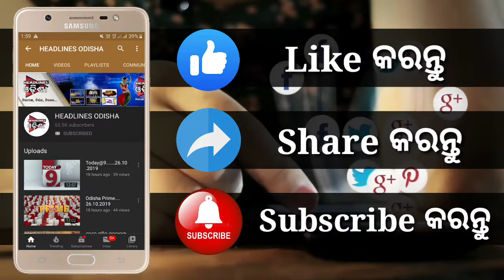କଟକ ଲକ ଡାଉନ ...